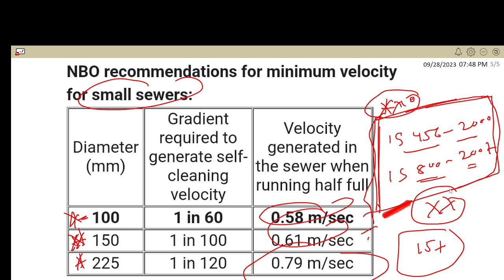JSSC JE PAPER-2 CIVIL ENGINEERING EXAM ANALYSIS कैसा प्रश्न और कौन TOPIC से JSSC पूछ रहा ह IN EXAM